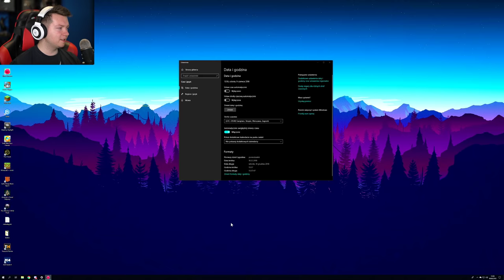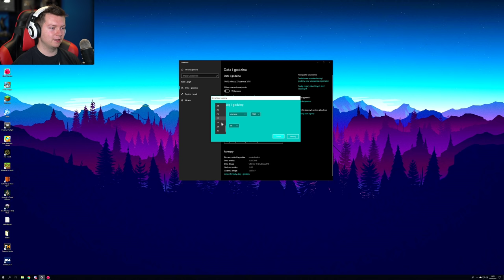PARTY GORDO #1 - Maj/Czerwiec 2018 | Slime Rancher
► Najtańszy Slime Rancher! (3% zwrotu z kodem: VERTEZ)

► Oglądasz:
PARTY GORDO #1 | Slime Rancher